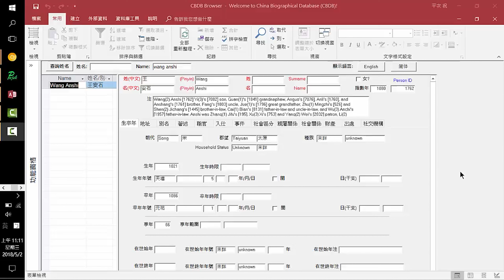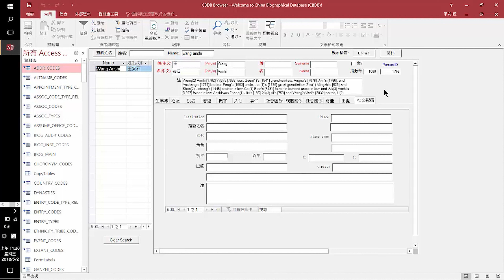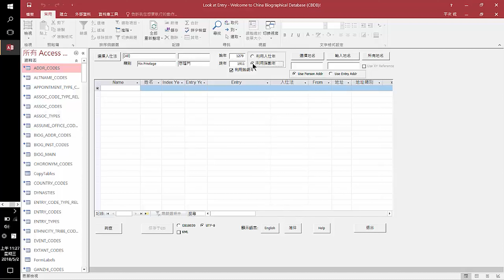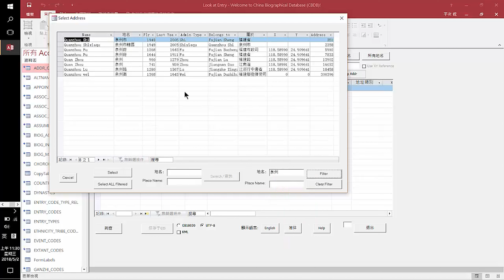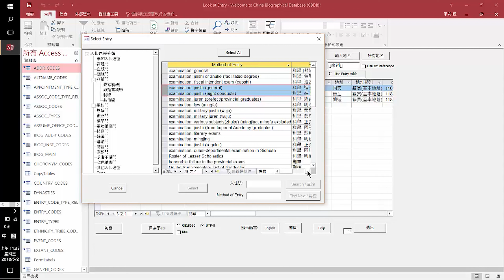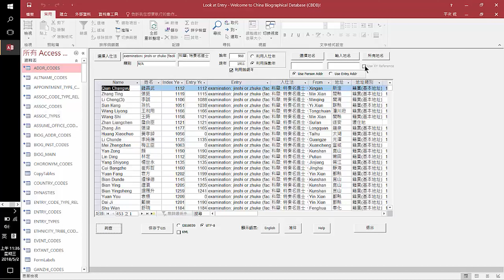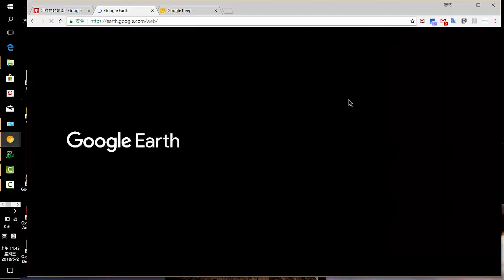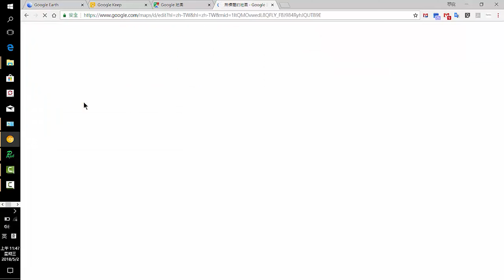11120祝平次教授數位人文專題｜第12R講 CBDB 基礎操作之 2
｜課程說明♠ Course Description｜
近二三十年來，數位科技的進步大大促進了各種不同知識學門在研究上的可能性。由於電腦比對、計算能力可以快速地處理大量資料，使得之前很多光靠人力難以進行的研究議題 ，可以藉著電腦來完成。在這一波新的數位工具風潮中，台灣人文學科的跟進並沒有比較慢，但在研究工具的開發上則比較遲緩，直到近十年，所謂的數位人文才越來越興盛。本課程的目的，在於讓沒有從事數位人文學習的修課同學有初步的體驗，了解文字、數字、表格和圖表之間的轉換；另外一個重點則在於，利用Google Earth來進行資料整理。前面的一個重點，在於文本分析；後面的一個重點，則在於簡單地理資訊系統(Geographical Information System, GIS)的使用。修習完本課程的同學，可以建立自己的全文檢索、進行初步的文本分析，並將分析結果轉換成數字與圖表，以視覺化分析結果。Google Earth的使用，則可以將空間的思考帶入人文學的學習中，立體化文字資料與空間的關係，並且可以和田野調查與圖片（包括舊照片與舊地圖）結合。
       藉由數位工具進行人文學的探勘，我們可以快速地掌握一本書、或幾本書的大致外貌；也可以將由這樣的初步的處理，再進一步把相關的文獻快速地檢索出來，進行更細緻的閱讀。

♠課程資訊可參閱國立清華大學開放式課程網站(NTHU OCW)，謝謝您 !